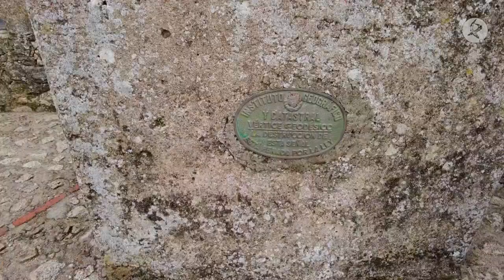¿Cómo vivía la gente del siglo IX en la Alcazaba de Trujillo ? | ¡Qué historia tan curiosa!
José Antonio Raos, cronista oficial de Trujillo nos cuenta las curiosidades que hay alrededor de esta alcazaba. Es la más antigua de Extremadura y gracias a la reconstrucción en 3D, podemos hacernos una idea de cómo vivía la gente de la época y cómo este espacio ha ido evolucionando con el paso de los años.